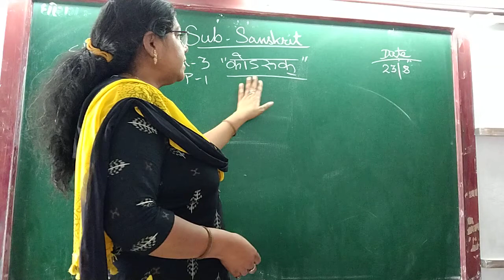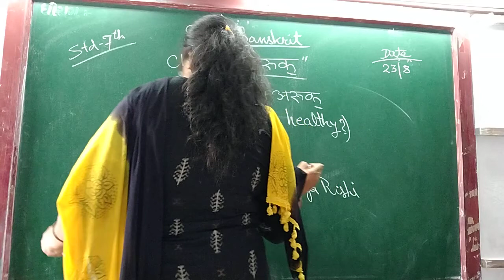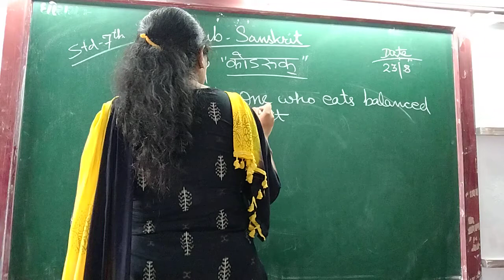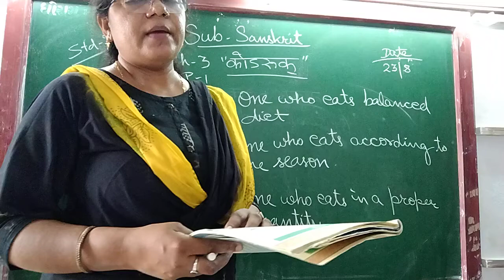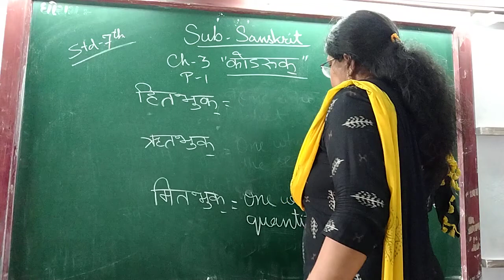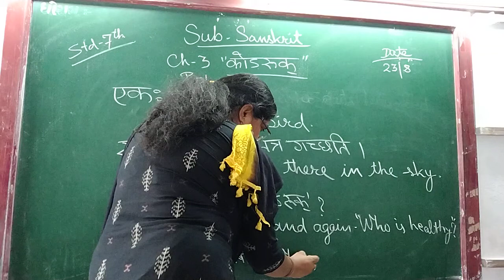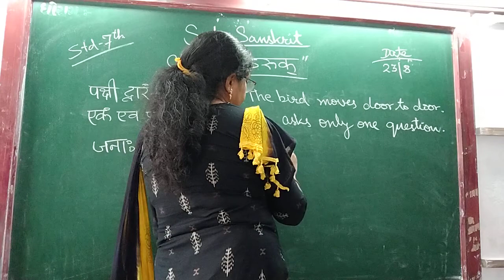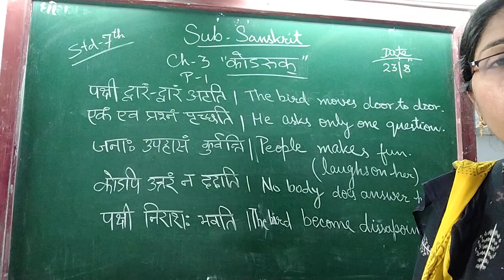ENG MED STD 7 SUB SANS CH 3 P 1